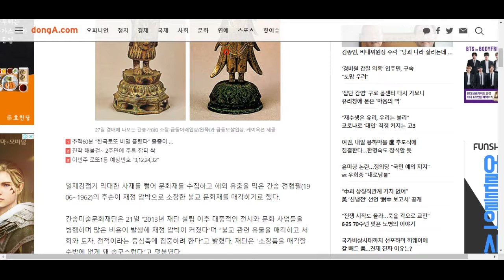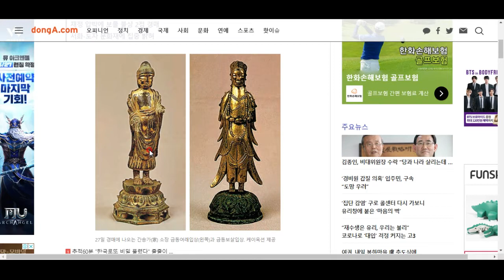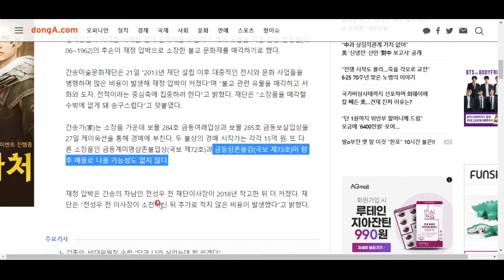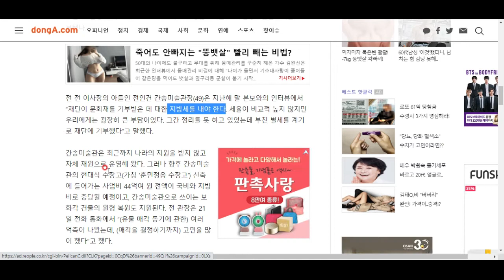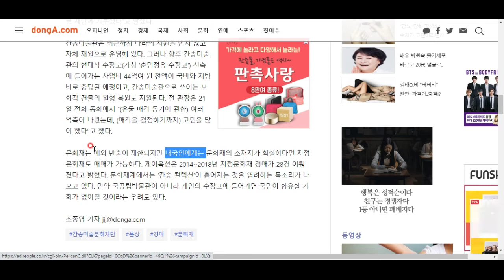간송미술관은 왜 보물급 유물 두 점을 경매에 내놨을까?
궁금하여 살펴봤습니다!!